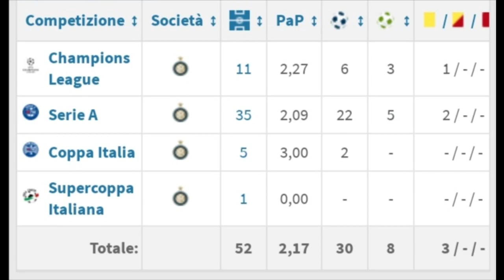Player Analysis-Diego Milito 2010.